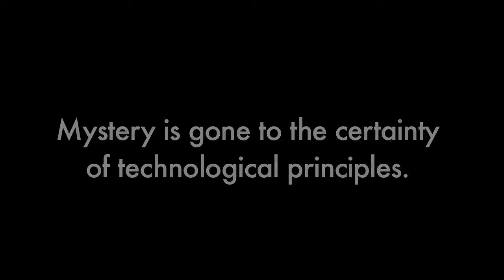V I S I T O R S presented by Godfrey Reggio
“Technique has taken over the whole of civilization. Death, procreation, birth all submit to technical efficiency and systemization.”
― Jacques Ellul

"Beauty and provocation's root words in Greek are closely associated, almost identical: beauty is a provocation and my particular provocation is that I want to show the beauty of the beast."
--  Godfrey Reggio

A personnal trailer for "Visitors" (2014) with an interview and quotes from American director  & social activist Godfrey Reggio.

Editing Tanguy de Thuret for Workshop Documentary class at The New School, Spring 2015.
The use of the music & footages are for non commercial purpose but only for university education.